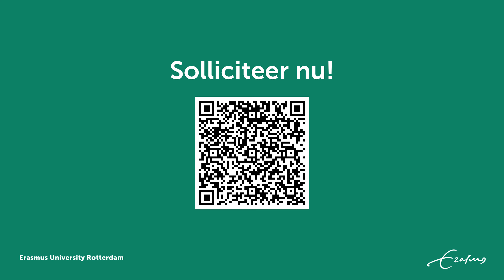Word Student-docent voor het Academisch Outreach Programma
Ben jij op zoek naar een baan met impact? Ben jij gedreven om je in te zetten voor de kansen van anderen door jouw ervaringen als student te delen? En ben jij een echt rolmodel? Word dan student-docent voor het Academisch Outreach Programma!